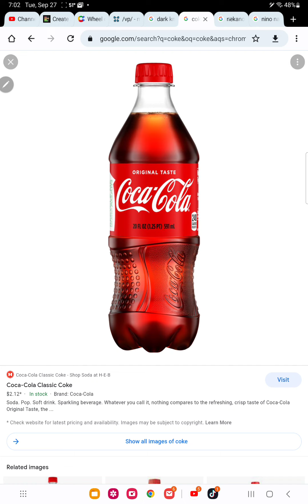Dark knuckles throws coca cola at nekano miku and gets grounded